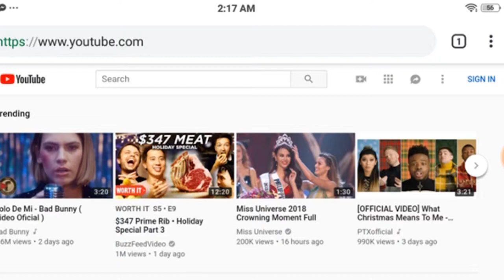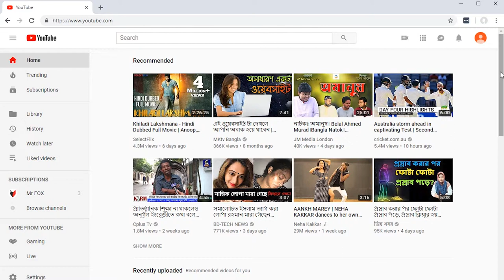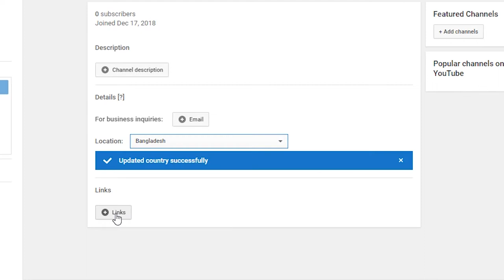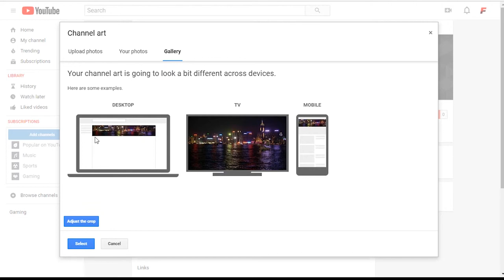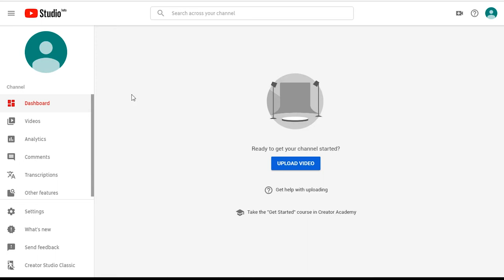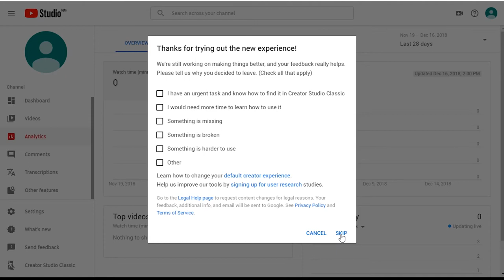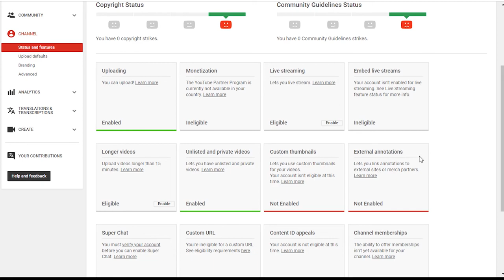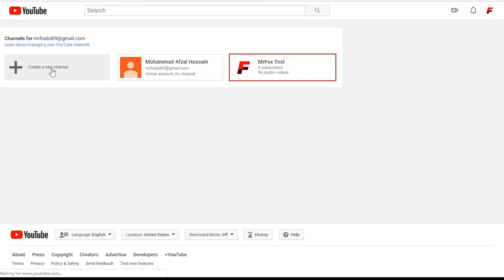How to create a YouTube Channel Professionally | How to Earn Money on YouTube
Want to create a YouTube channel professionally, but not sure how? Then this step by step Bangla tutorial is perfect for the beginners. You can create & start your brand youtube channel account within few minutes. This beginners tutorial will guide you to create the channel from both pc and Android mobile device.